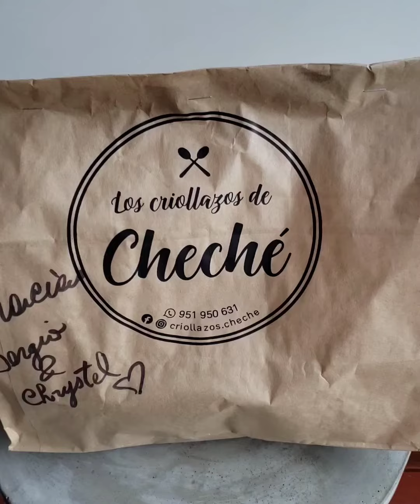Criollazos Che che - Postres Peruanos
1 litro a 20 soles
½ litro a 12 soles